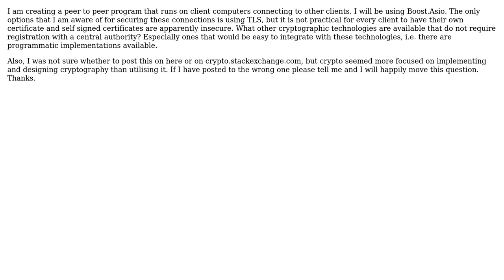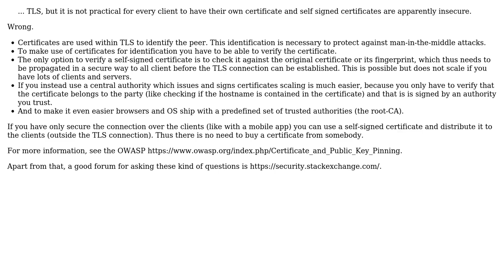Software Engineering: TLS alternatives that do not require a central authority?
With thanks & praise to God, and with thanks to the many people who have made this project possible! | Content (except music & images) licensed under CC BY-SA | Music | Images & others | With thanks to user Steffen Ullrich user mm865 and the Stack Exchange Network Trademarks are property of their respective owners. You are responsible for your own actions.